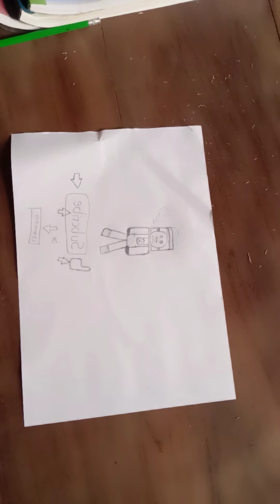I draw my channel character nice or not